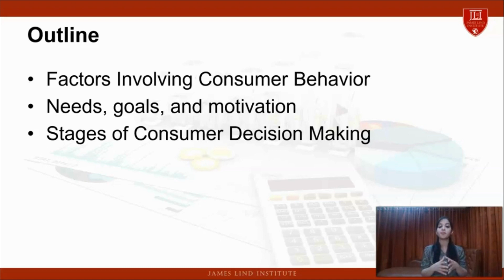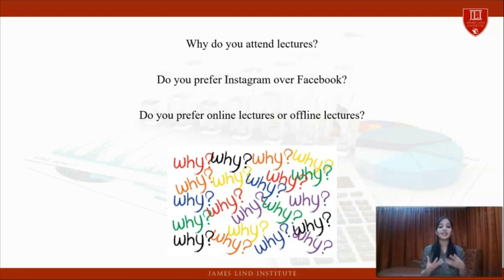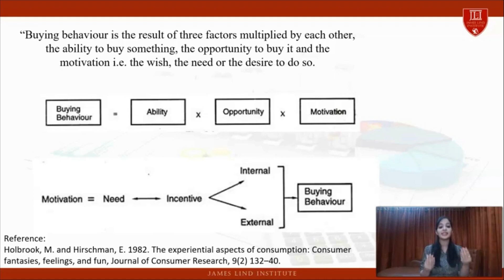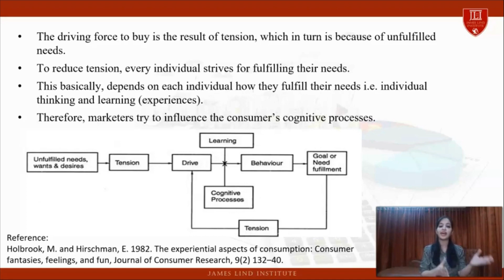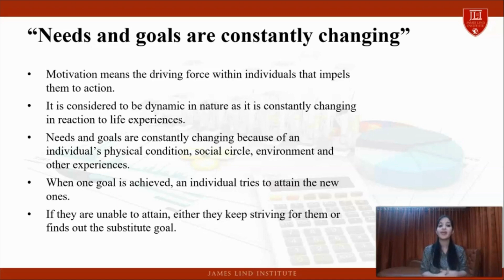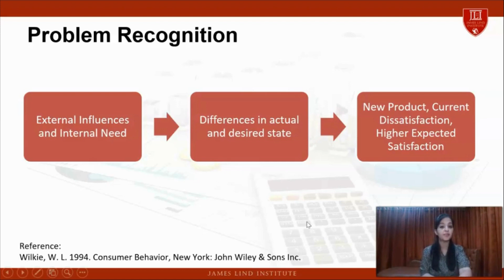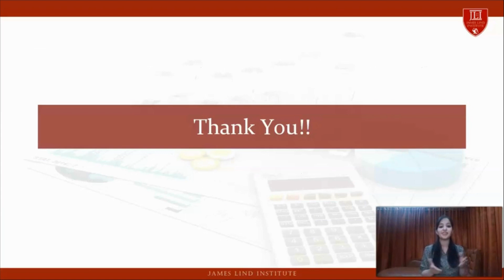Consumer Decision Making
Welcome to our YouTube video on Consumer Decision Making! In today's fast-paced world, understanding the intricate process behind how consumers make choices is crucial for businesses and individuals alike. Join us as we delve into the fascinating world of consumer psychology and explore the factors that influence decision-making.

In this thought-provoking video, we'll uncover the various stages of consumer decision-making and shed light on the underlying psychological processes that drive these choices. We'll explore how consumers identify their needs and desires, gather information, evaluate alternatives, and ultimately make a purchase decision.